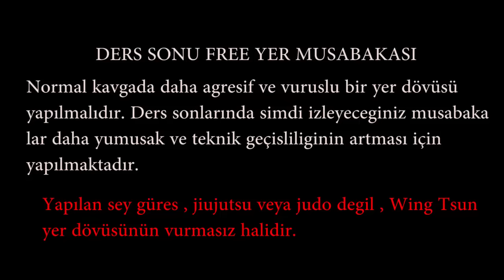Sokakta Kavga - Yerde Dövüşme Taktikleri 1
Dersimiz kesitler. Ufak ufak yer dövüşü tekniklerine giriş yaptık.

Sinan Acer - Mehmet Çırakoğlu - 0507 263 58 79